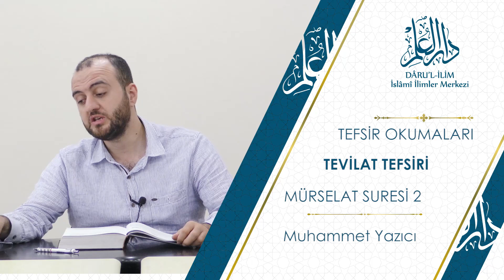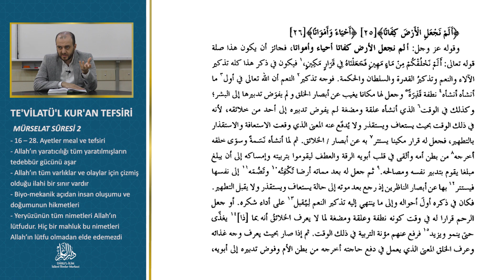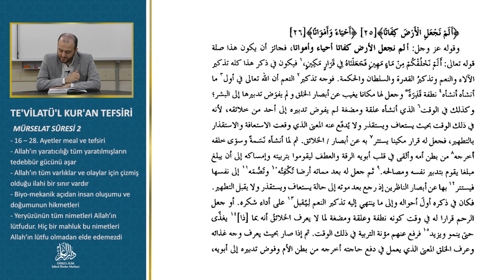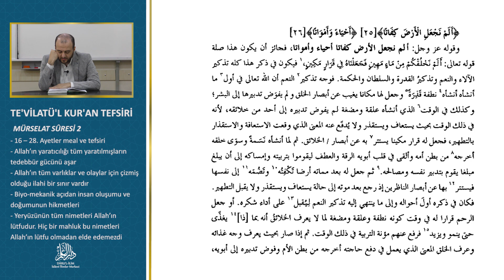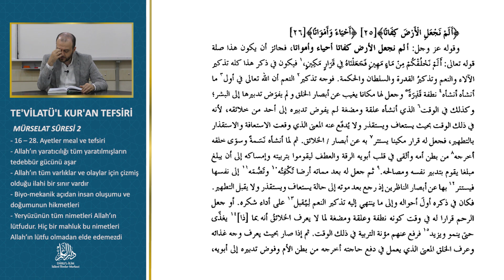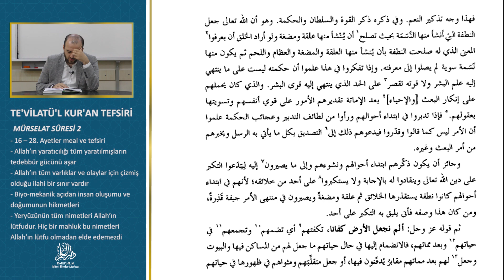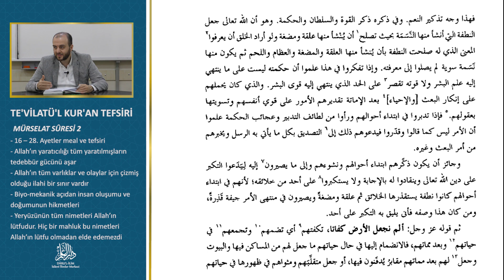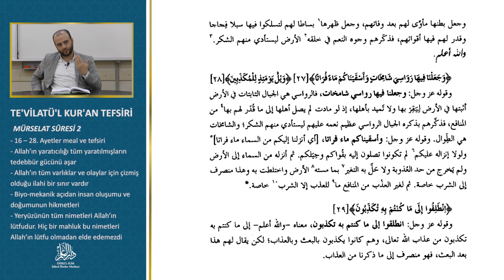Tevilatü'l-Kur'an - 3.Ders: Murselat Sûresi 2 - Muhammet Yazıcı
3. Ders

DERS İÇERİĞİ

Murselat Suresi 2

Tevilatü'l Kur'an derslerini kullanıcı deneyimi açısından aşağıdaki linke tıklayarak site üzerinden izlemenizi tavsiye ederiz. 👇

Web Adreslerimiz